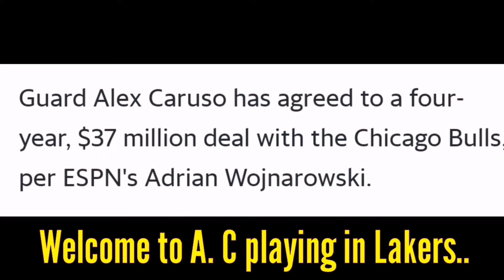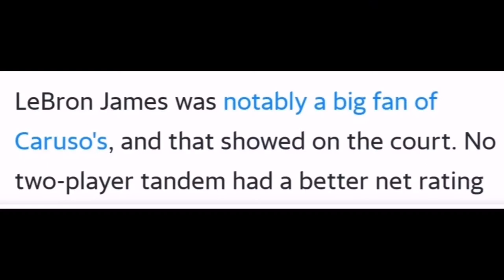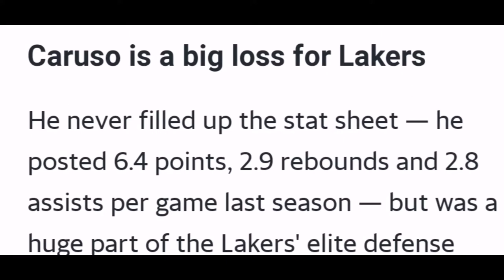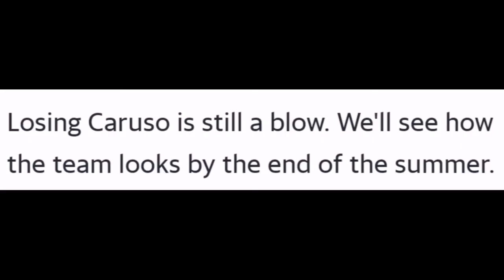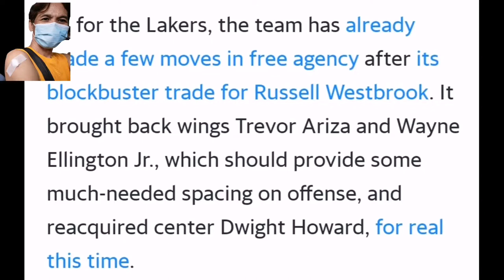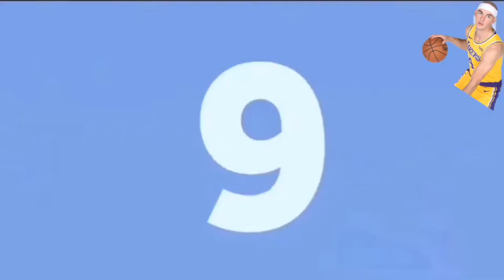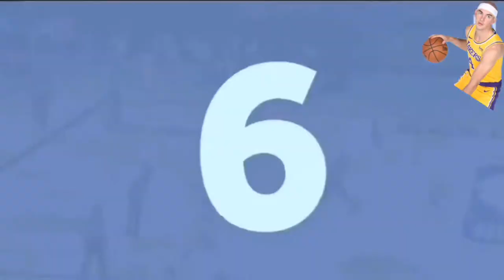Best Moves inside the Court of Alex Caruso/L.A Lakers ,plus Lebron James idolize to Alex Caruso?why?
Caruso is a big loss for Lakers. He never filled up the stat sheet , he posted 6.4 points, 2.9 rebounds and 2.8 assists per game last season , but was a huge part of the Lakers elite defense.